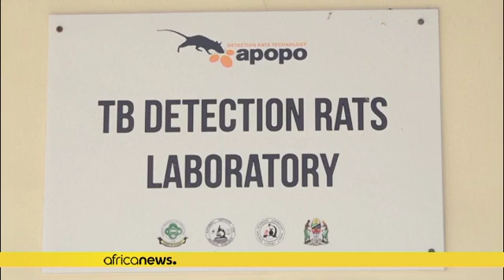Laboratories in Kenya and Tanzania train rats to detect tuberculosis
Scientists in Tanzania and Kenya are training rats to detect tuberculosis and provide much quicker diagnoses than conventional testing methods